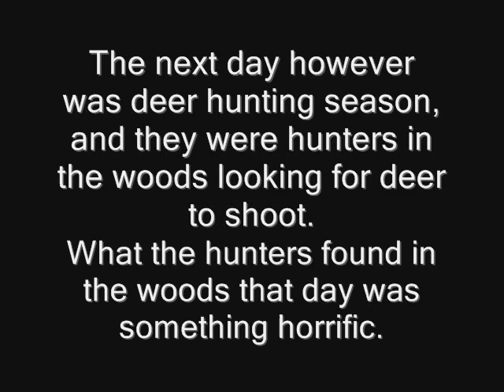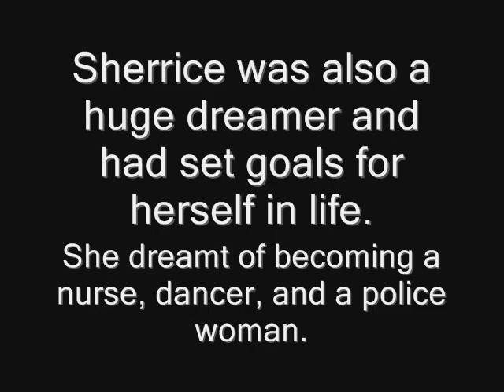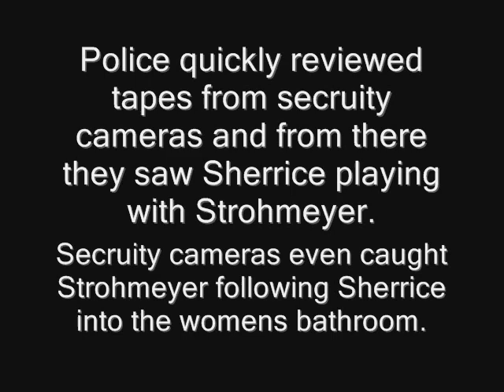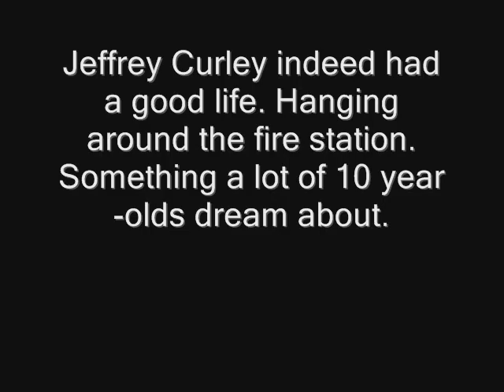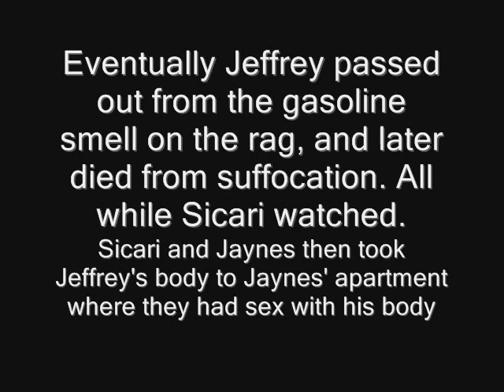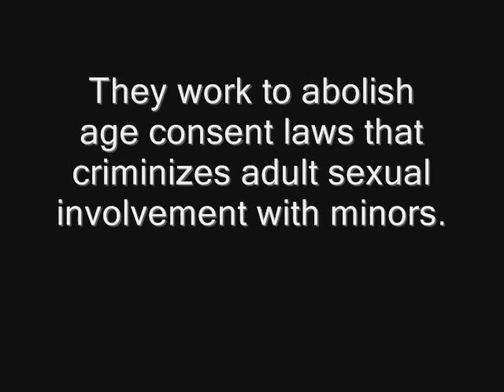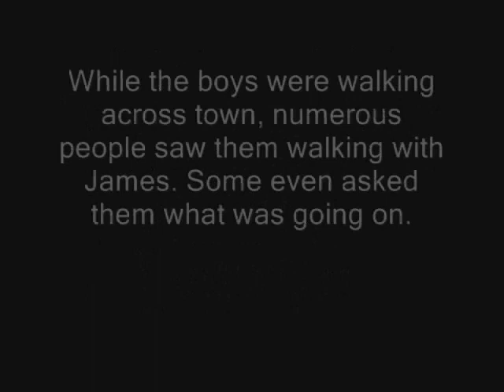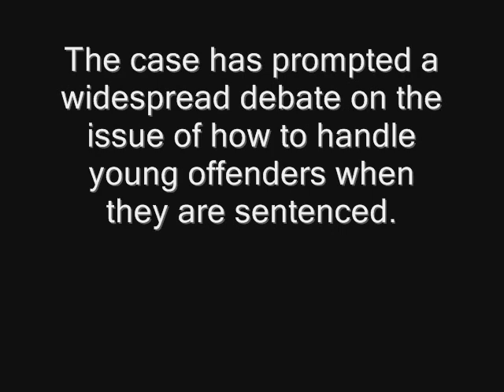The Lost Children 4 (Murdered Children And Their Stories) Part 2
This is a continuation to my "Lost Children" series, honoring those young lives that were lost in a violent and senseless matter.

NOTE: Originally, this video was twenty minutes long, but due to YouTube's policy only allowing a maximum of 15 minutes on a video, I couldn't upload this video as a whole and since I didn't want to shorten this video, I had to split this video in two parts.